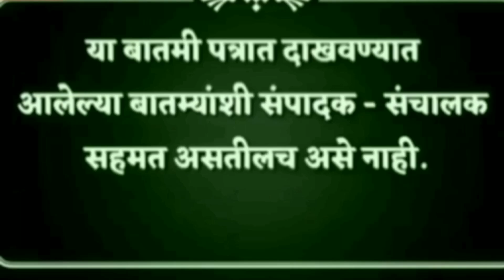Sanjay Raut पत्राचाळ प्रकरण संजय राऊत यांना जामीन मंजूर. /Sanjay Raut/uddav Thakre/Eknath Shinde